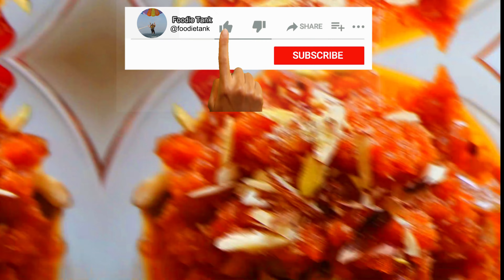अब पूरे परिवार में आपका होगा जलवा जब ऐसे बनाओगे देसी घी वाला गाजर का हलवा | Gajar Ka Halwa (Hindi)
आज हम आपके लिए लेके आए हैं देसी घी वाले गाजर का हलवा बनाने की ऐसी रेसिपी, जिसे अगर आप बनाओगे तो पुरे परिवार में बस आपका ही जलवा होगा | Lets learn how to make Gajar Ka Halwa in Hindi.

सर्दियों की शान गाजर का हलवा हर किसी की जान होता है। कई लोगों के मुंह में तो इसका नाम सुनकर ही पानी आ जाता है और आए भी क्यूं ना सर्दियां भी तो गाजर के हलवे के बिना अधूरी लगती है। शायद ही कोई ऐसा होगा, जिसे गाजर का हलवा पसंद ना हो। ठंड के आते ही मार्केट में बड़ी मात्रा में गाजर की उपलब्धता हो जाती है और इसी के साथ घरों में स्पेशल गाजर के हलवे की डिमांड शुरू हो जाती है।

त्योहारी सीजन में भी मिठाई की दुकानों पर गाजर का हलवा खूब दिखाई देता हैं। शायद ही कोई ऐसा होगा, जिसे गाजर का हलवा पसंद ना हो। गर्मागर्म गाजर के हलवे की मिठास एक अलग ही मज़ा देती है| इतना ही नहीं पौष्टिकता के मामले में भी गाजर का हलवा किसी से कम नहीं है| यही वजह है कि सर्दियों में गाजर के हलवे की डिमांड काफी बढ़ जाती है| चाहे कोई पार्टी हो या फंक्शन गाजर का हलवा उसकी जान होता है| दरअसल गाजर का हलवा एक ऐसी स्वीट डिश है जिसे बच्चे हों या बुजुर्ग सभी काफी पसंद करते हैं और इसे चाव ले लेकर खाते हैं| सर्दियों हों और घर में गाजर का हलवा ना बने ऐसा हो ही नहीं सकता |

Carrot Halwa also known as gajorer halua, gajrela, gajar pak, and carrot halwa is a carrot-based sweet dessert pudding made by placing grated carrots in a pot containing a specific amount of water, milk and sugar, cardamom and then cooking while stirring regularly.

तो चलिये शुरू करते है

An engineer's and chef's journey in kitchen.

We make simple Indian food along with exotic Gourmet food with world class presentation.

We post new recipes on every Friday